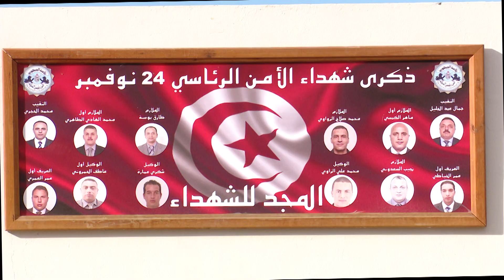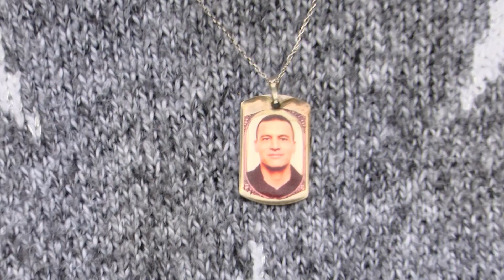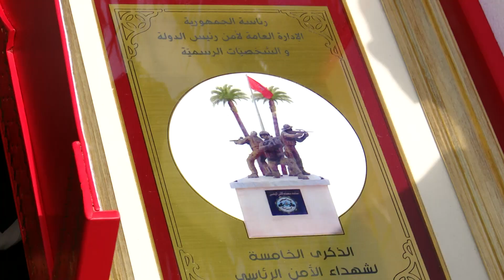‎موكب إحياء الذكرى الخامسة لاستشهاد أعوان الأمن الرئاسي